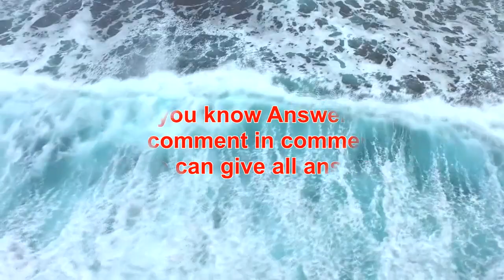JCPH Quiz #29 - Some Easy Questions for 'Jijaji chhat par hai' fans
Some Easy Questions for 'Jijaji chhat par hai' fans